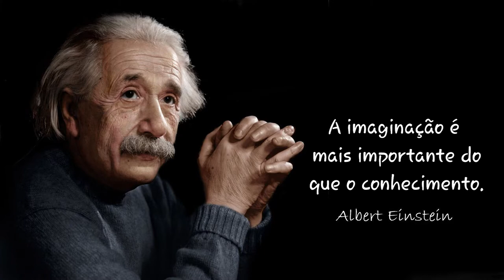𝗘𝗽𝟬𝟰 A Ficção Científica Imagina o Mundo ! 🚀 OS LUCIOS DO ALÉM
A Ficção Científica é como um campo de infinitas possibilidades, onde tudo pode tornar-se realidade.

𝐀𝐜𝐨𝐦𝐩𝐚𝐧𝐡𝐞 𝐚 𝐠𝐞𝐧𝐭𝐞 𝐧𝐨 𝐈𝐧𝐬𝐭𝐚𝐠𝐫𝐚𝐦 (@casal_oslucios)

Saiba mais sobre o 𝐂𝐞𝐧𝐭𝐫𝐨 𝐂𝐫𝐢𝐚𝐭𝐢𝐯𝐨 𝐀𝐥𝐞́𝐦 𝐝𝐚 𝐈𝐦𝐚𝐠𝐢𝐧𝐚𝐜̧𝐚̃𝐨 na 𝐖𝐢𝐤𝐢𝐩𝐞́𝐝𝐢𝐚.

𝐀𝐦𝐚𝐳𝐨𝐧 𝐏𝐫𝐢𝐦𝐞 – Teste gratuito de 30 dias!

Você terá um mundo de possibilidades a sua escolha: filmes e séries, músicas, livros. Aventure-se na Amazon Prime! E depois, compartilhe conosco a sua experiência.

Agradecemos profundamente a todos por adquirirem os filmes, livros e jogos selecionados cuidadosamente a cada programa. Obrigado por apoiar nossa dedicação a vocês!
Lucia e Lucio

Apresentação, Produção e Realização: Lucia Vasconcellos Abbondati e Lucio Abbondati Junior
Filmagem e edição: Laura Selicani Fotografia
Equipe de produção: Bárbara Vasconcellos Abbondati e Lucas Vas Abb